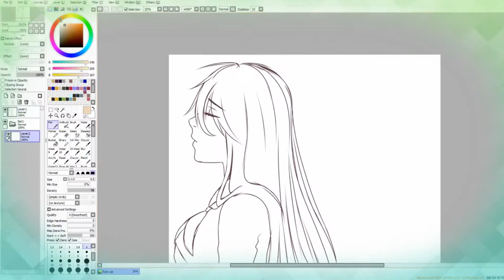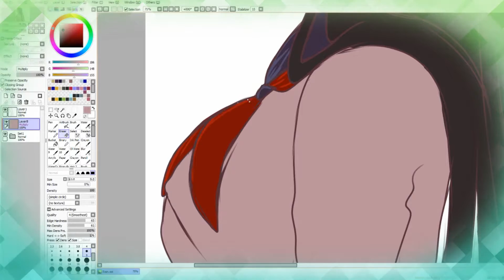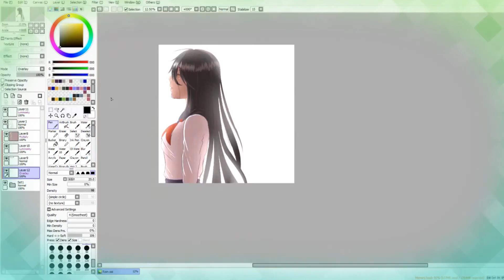Light After The Dark | Speedpaint